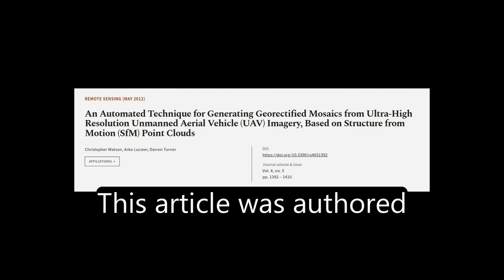An Automated Technique for Generating Georectified Mosaics from Ultra-High Resolution... | RTCL.TV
### Keywords ###

### Article Attribution ###
Title: An Automated Technique for Generating Georectified Mosaics from Ultra-High Resolution Unmanned Aerial Vehicle (UAV) Imagery, Based on Structure from Motion (SfM) Point Clouds
Authors: Christopher Watson, Arko Lucieer ,and Darren Turner
Publisher: MDPI AG
DOI: 10.3390/rs4051392

### Video Timestamps ###
0:00:00 - Summary
0:00:57 - Title
0:01:02 - Tail
0:01:07 - End